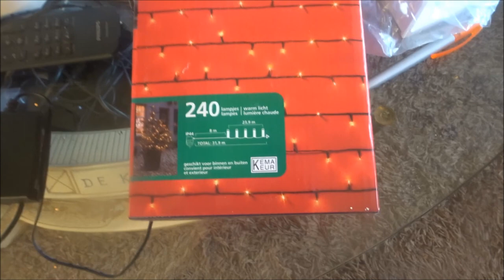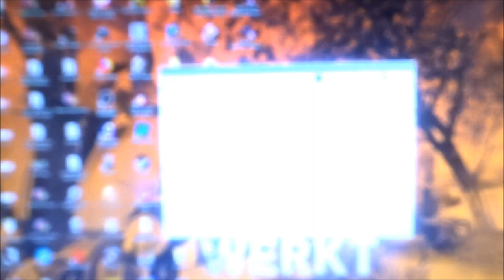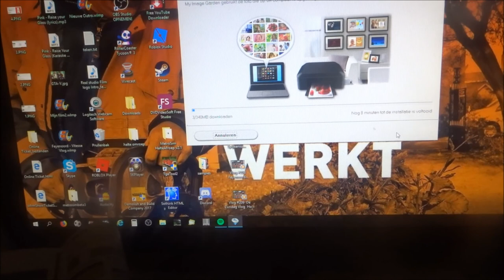Vlog #215 De Dag Voor het Verjaardagsfeest.. | GTA Stream | Verjaardags kado gehad!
Heyyy Hallo en leuk dat je kijkt naar weer een gloednieuwe vlog hier op mijn kanaal !

Vandaag in deze vlog kunnen jullie zien:

De Voorbereiding op de verjaardag!  een GTA Livestream gedaan met Joost en ik heb mijn verjaardags kado gehad!

Veel plezier met het bekijken van deze vlog!